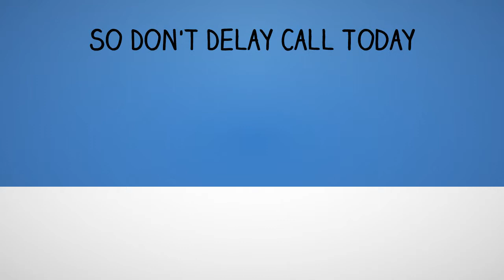IRS Tax Problems Fort Pierce Fl SFS Tax Solutions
Do you owe back taxes? Are you facing a tax lien or levy?
Looking at an IRS wage Garnishment? Do you need to file late tax returns.

Whatever the problem, SFS Tax Solutions Can help. We have been providing IRS tax relief for over 35 Years.

We have an Enrolled Agent at the helm. That means you will not have to deal with the IRS Directly. An enrolled agent can deal with the IRS on your behalf.

No need to hire an expensive attorney. Saving you thousands of dollars in legal fees.

The IRS is the largest collection agency on the planet. You do not want to put off your tax problem. It will only get worse. Get your life back and avoid all the stress and worry. Call SFS Tax Problem Solutions today.